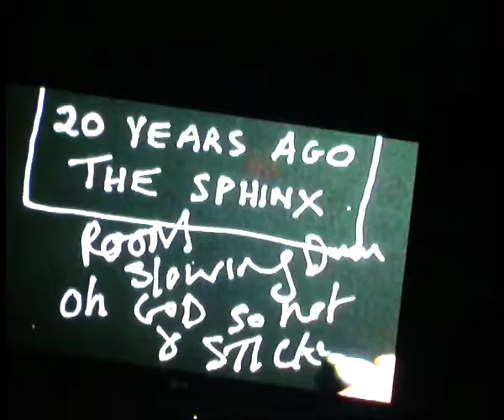Oedipus Loves You : Trailer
PAN PAN'S PRODUCTION OF OEDIPUS LOVES YOU

Text: Simon Doyle & Gavin Quinn, Director: Gavin Quinn, Lighting Design: Aedin Cosgrove, Set Design: Andrew Clancy, Music: Gordon is a Mime, Cast: Aoife Duffin, Gina
Moxley, Bush Moukarzel, Ned Dennehy, Dylan Tighe